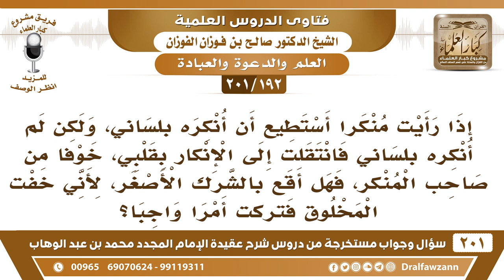[192 -201] هل يأثم من رأى منكرا ولم يغيره بلسانه خوفا من صاحب المنكر؟ - الشيخ صالح الفوزان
-[192 -201] السؤال: إذا رأيت منكرا أستطيع أن أنكره بلساني ، ولكن لم أنكره بلساني فانتقلت إلى الإنكار بقلبي ، خوفا من صاحب المنكر ، فهل أقع بالشرك الأصغر ، لأني خفت المخلوق فتركت أمرا واجبا ؟
الجواب: إذا كان الخوف مُحقق أنه سيبطش بك أو يُصيبك بشيء، فأنت تنتقل إلى الإنكار بالقلب لأنك لا تستطيع، أما إذا كان الخوف وهمي، وليس مُحققًا فلا يجوز لك أن تخاف الناس وأن تخشى الناس ولا تخشى الله إذا كان الخوف وهمي ما هو محقق، أو هو ما يقدر على أنه يضرك، فأنكر عليه.
للاشتراك في قناة الشيخ صالح الفوزان

للاستفسار والإقتراحات والدعم
رئيس الفريق
لمشروع كبار العلماء